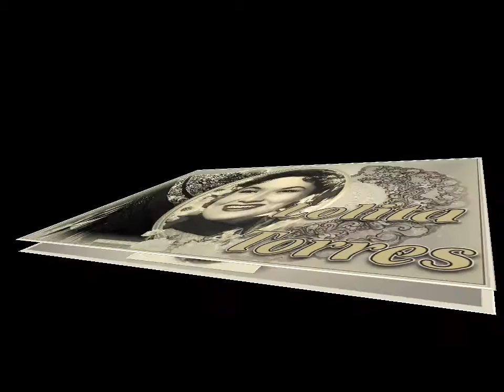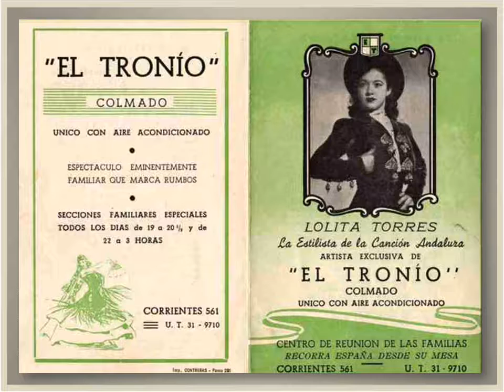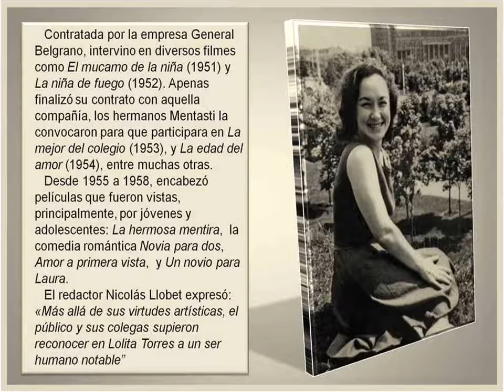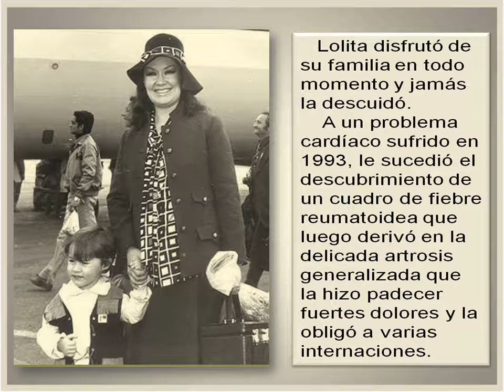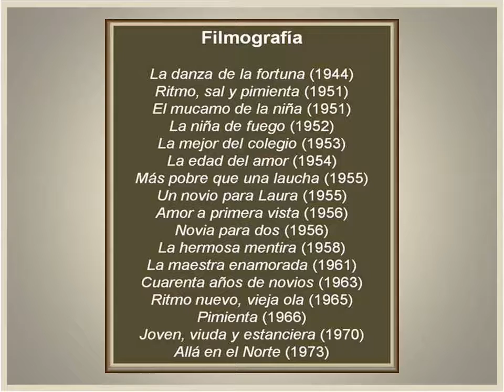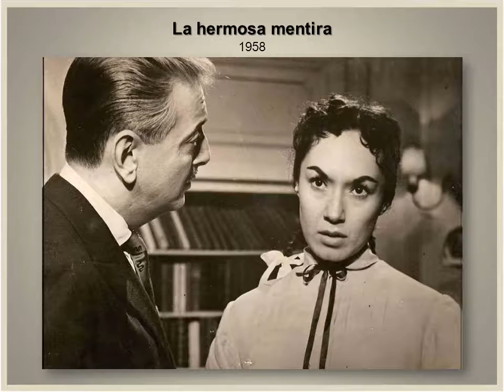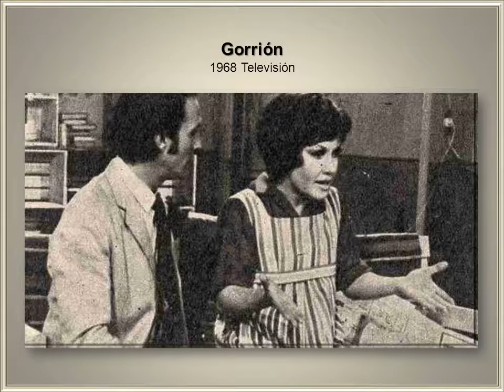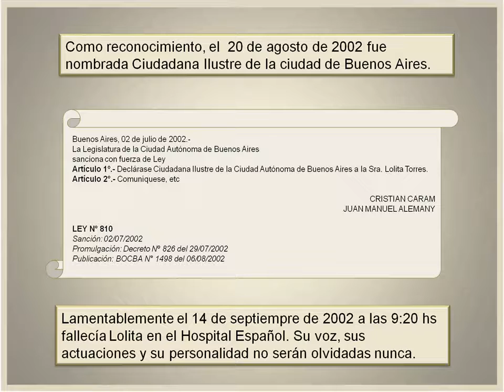LOLITA TORRES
Breve reseña sobre su vida particular y artística.